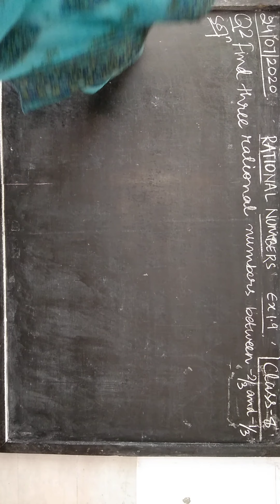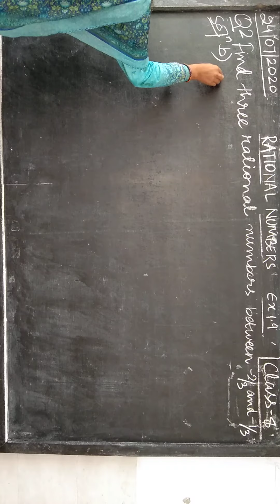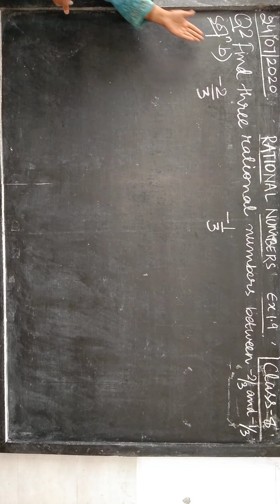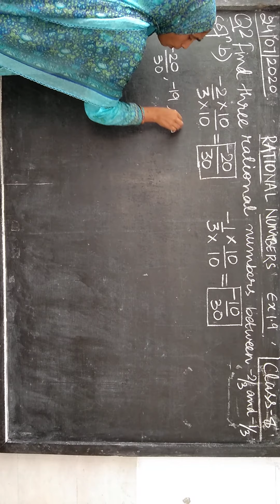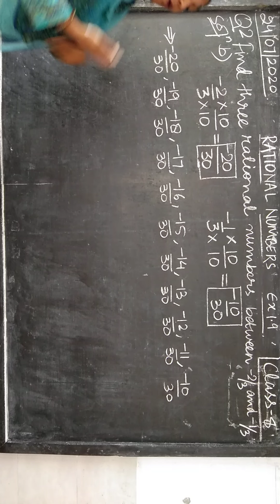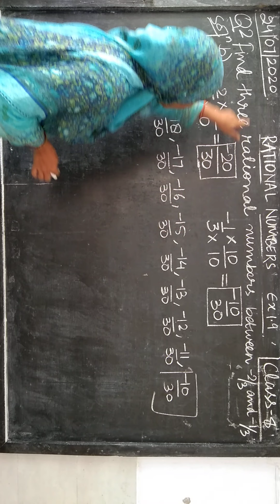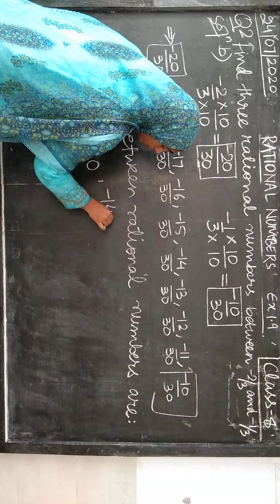CLASS-8 RATIONAL NUMBERS Ex1.9 Q2(b)